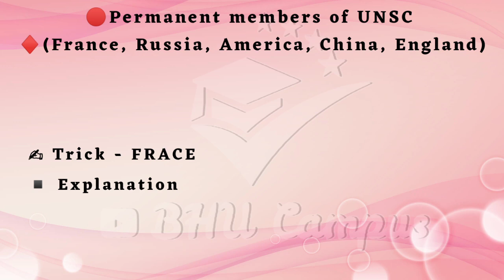BHU Entrance 2021 Quick Revision | BHU BA Arts & Social, LLB, BALLB | MUST WATCH Before Exam | #20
हमारे चैनल पर पतिदिन 3 वीडियो आयेंगे जिनके समय क्रमानुसार नीचे दिए गए हैं👇👇
सुबह 9 बजे        ➤     Quick Revision Class
दोपहर 2 बजे     ➤      Quick Revision Class
रात्रि 8 बजे         ➤      Live QUIZ